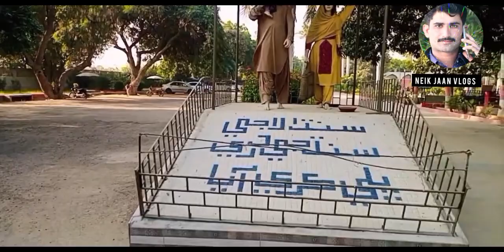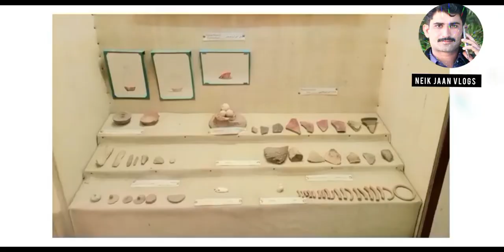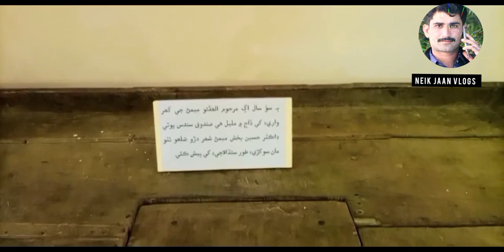Sindhology Vlog Part # 01 @ Sindh University Jamshoro